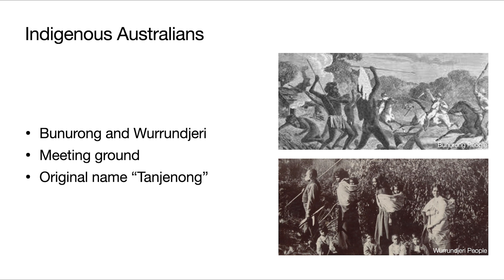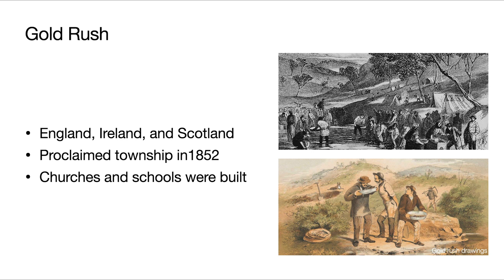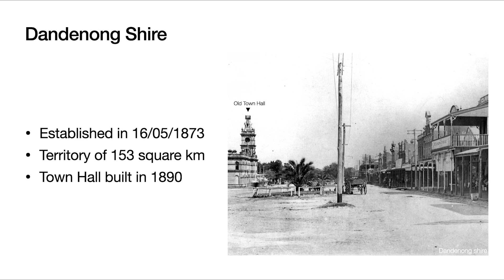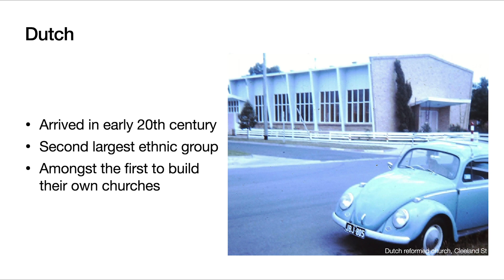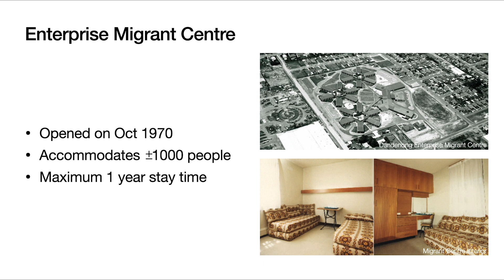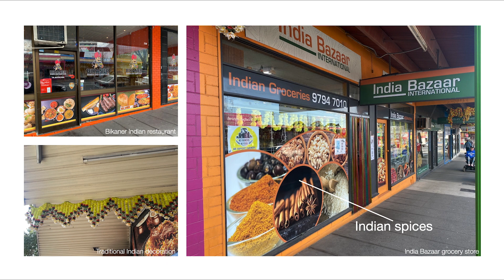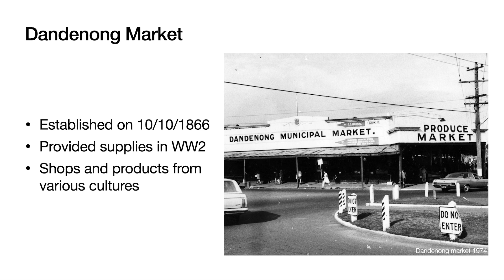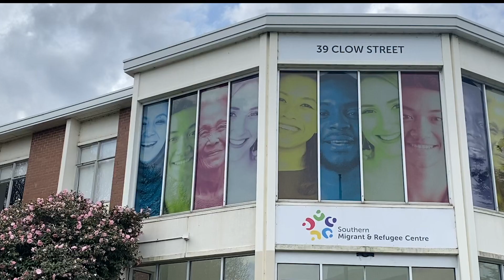Site Visit Report-Dandenong